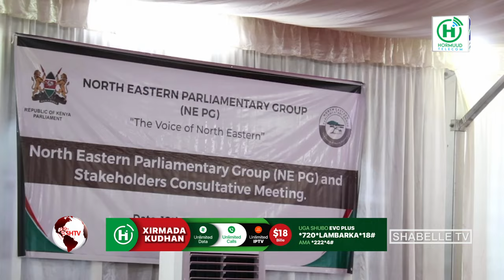Xildhibaanada laga soo doortay Wajeer oo ka hadlay dhibaatooyinka Kenya ku heysta Soomaalida.